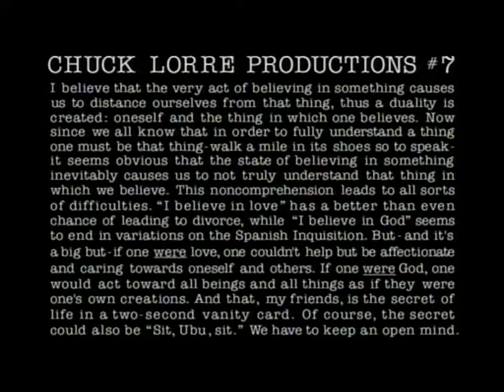Dharma & Greg 1x18 - "Daughter of the Bride of Finkelstein"